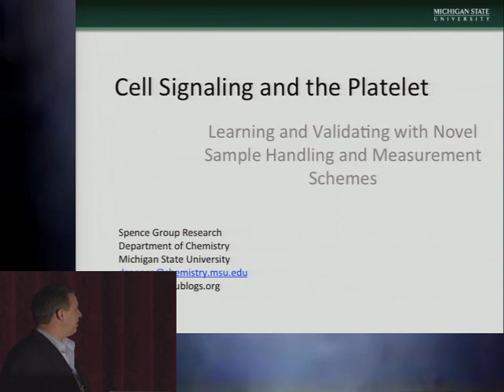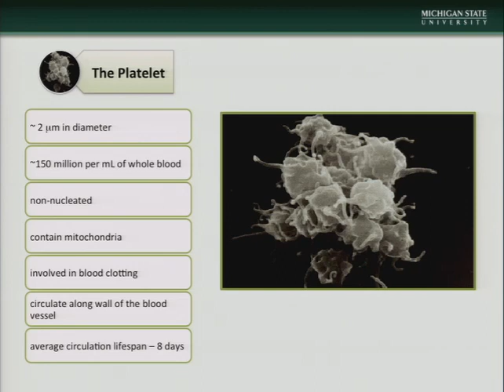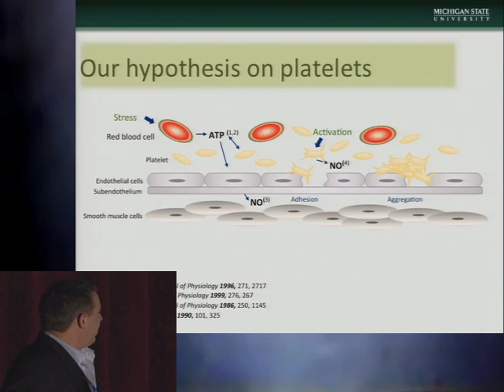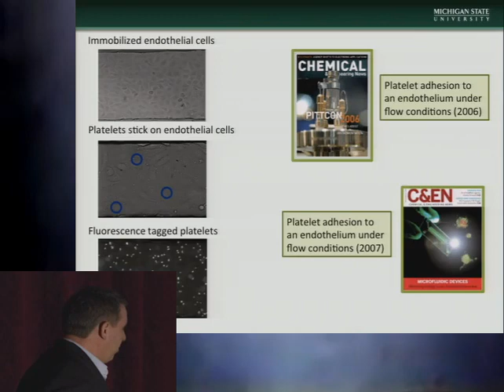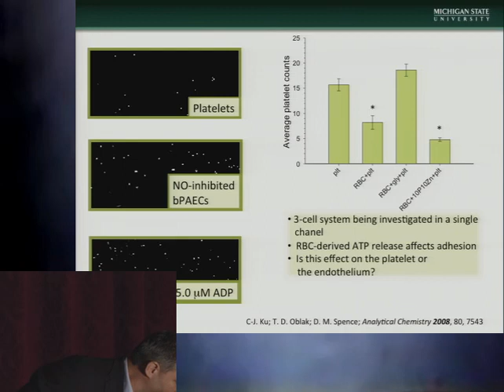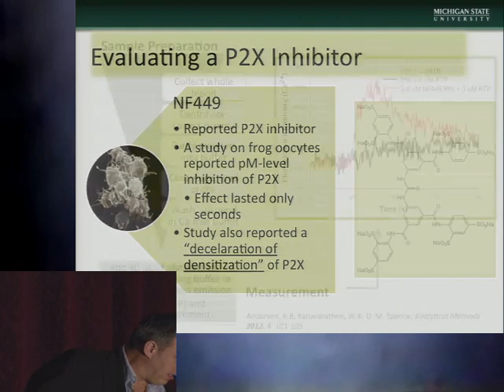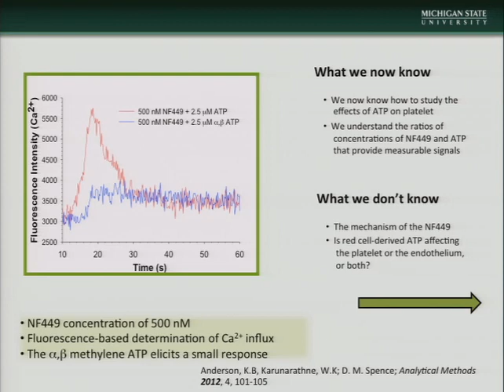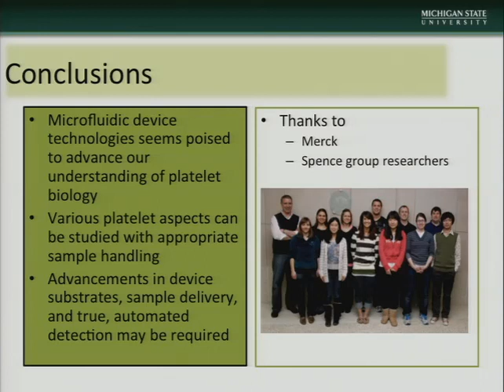Pittcon 2012 - Pittsburgh Conference Achievement Award - Abstract 4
This session was webcast at Pittcon 2012 in Orlando, Florida on Monday, March 12, 2012.

TITLE: Cell Signaling and the Platelet: Learning and Validating with Novel Sample Handling and Measurement Schemes

SPEAKER: Dana Spence - Michigan State University

ABSTRACT OVERVIEW: In vivo, the platelet is an essential component of the blood clotting process and, in this construct, is a major determinant in human health. However, in many disease states (e.g., diabetes, cystic fibrosis, hypertension), normal platelet function is altered, displaying hyperactivity that results in unwanted adhesion and/or aggregation. Interestingly, in the aforementioned disease states, there is an abnormally low level of bioavailable nitric oxide (NO), which is known to inhibit platelet aggregation and adhesion. Moreover, ATP release from the red blood cell (a stimulus of NO in the platelet and endothelial cells) is also low in these disease states. Unfortunately, most literature reports suggest that the ATP receptor on the platelet is not important in platelet function. In this presentation, fluorescence spectra will be shown demonstrating a new method to investigate the ATP receptor in harvested and washed platelets; these spectra provide new evidence that the platelet ATP receptor is indeed a determinant in platelet function. Also, using our group's platform of microfluidic enabled determination of intercellular communication (MEDIC), examples of platelet adhesion to an endothelium in the presence and absence of flowing red blood cells will be provided. With this system, exquisite control of inhibitors and agonists can be employed to unravel the complexity of platelet function and the cell signaling that occurs between the platelet and other cell types.